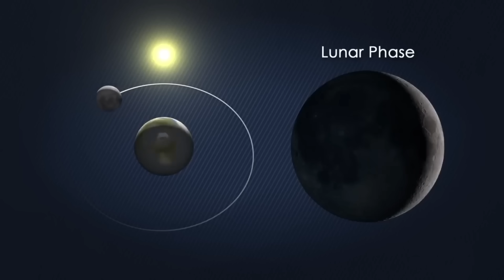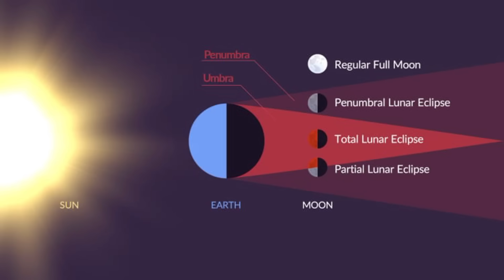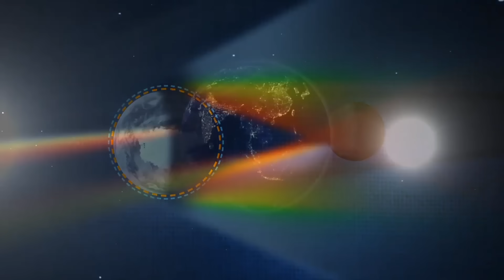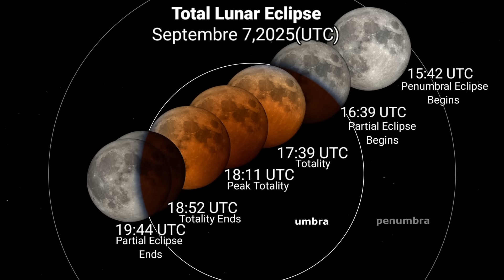The Blood Moon Eclipse 2025 | When, Where & How to Watch the September Lunar Eclipse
On September 7, 2025, the world will witness one of the most breathtaking lunar eclipses of the decade — the Blood Moon Eclipse.

For over five hours, the Moon will pass through Earth’s shadow, glowing a deep copper-red hue at the height of totality. This rare astronomical event will be visible to billions of people around the globe, making it a night to remember.

In this video, we’ll explore:
 The science behind the Blood Moon
 The exact timeline (UTC) of the eclipse
 Where and how you can watch the lunar eclipse

 Why this event is so special for skywatchers and astronomers. Whether you’re an astronomy enthusiast, a skywatcher, or just love cosmic wonders, this Blood Moon will remind us that even in darkness, there is light.
 Don’t miss it — step outside, look up, and be part of the story.

video and image credit:- NASA, time and date